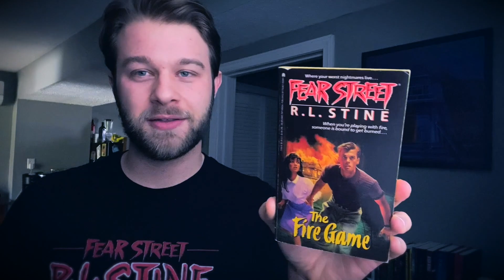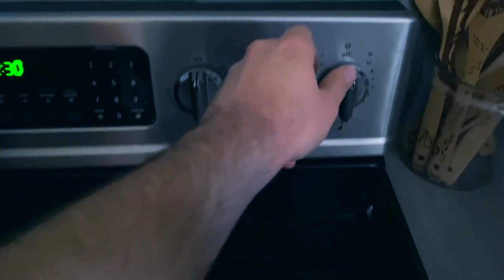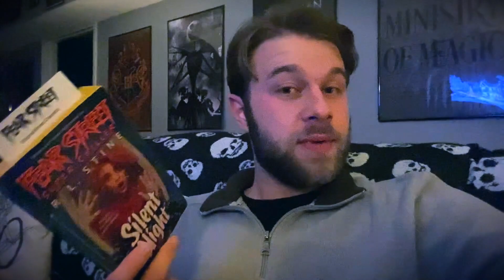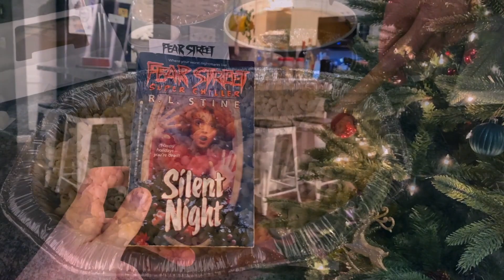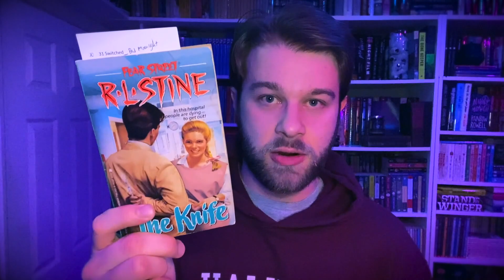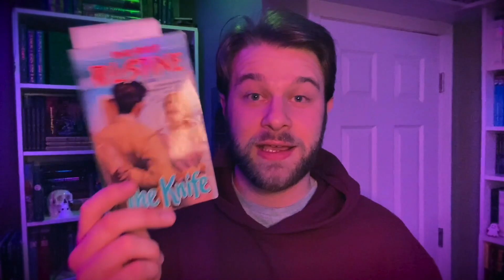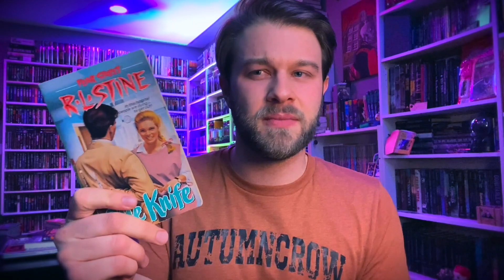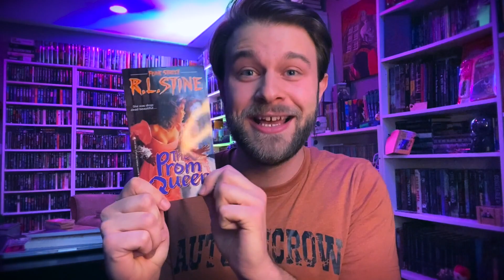A Return to FEAR STREET (Reading Vlog)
In Summer 2021, I made a series of Fear Street Reading Vlogs in celebration of the Netflix FEAR STREET movie trilogy. Now I'm back with another! I filmed this over my Thanksgiving break so it's pretty late, but Fear Street is one of the things I was most thankful for during the hellish year that was 2021, so binge-reading some more of R.L. Stine's classic books was how I wanted to spend my Thanksgiving break. In this vlog, I am reading classic Fear Street books such as Silent Night, The Knife, and The Prom Queen!

Going back and reliving these nostalgic, vintage '90s teen horror books is a breath of fresh air. I'll be doing another Fear Street reading vlog soon, and I would also love to do Point Horror, Christopher Pike, and Goosebumps reading vlogs as well. Let me know if you would like to see those! I hope you enjoy this cozy, spooky little reading vlog. Please come back for more!

► TIMESTAMPS
0:00 Intro
5:10 Revisiting Silent Night
8:12 Visiting Biscuit!
10:38 Thanksgiving Day
11:52 Annual Viewing of BLOOD RAGE
13:41 Thanksgiving Dinner (aka The Carb Coma of Death!)
15:25 Unboxing a Rare Fear Street Book!
18:27 Does Silent Night Hold Up?
21:20 Reviewing The Knife and The Prom Queen

► MY WRITING
• Served Cold ➭